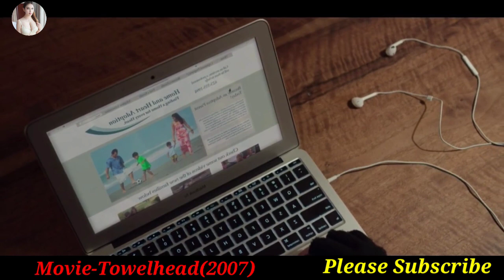desibhabhiromancevideofullhotsceninvideo teacheromancudaisexy fullmoviesrbhabhipatayen#savitabhabhi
desibhabhiromancevideofullhotsceninvideo teacheromancudaisexyf fullmoviesromancevideo#savitabhabhi

full movie explained in Hindi translation/desibhabhiromancevideofullhotsceninvideo